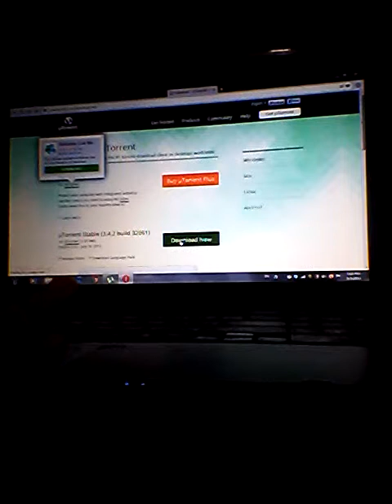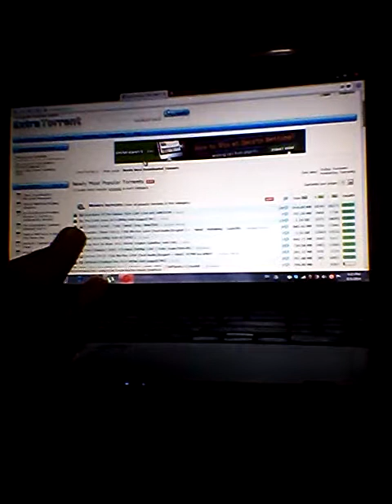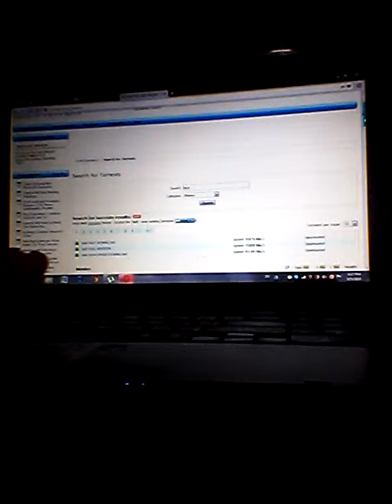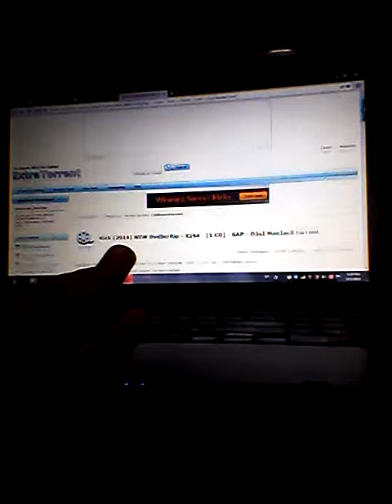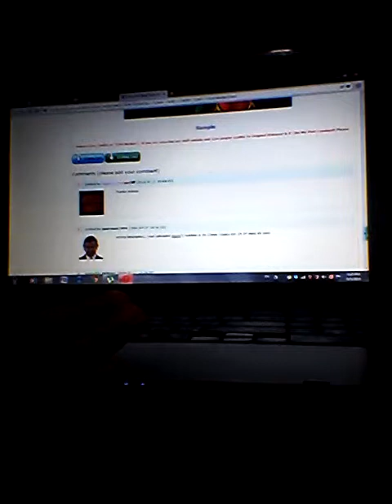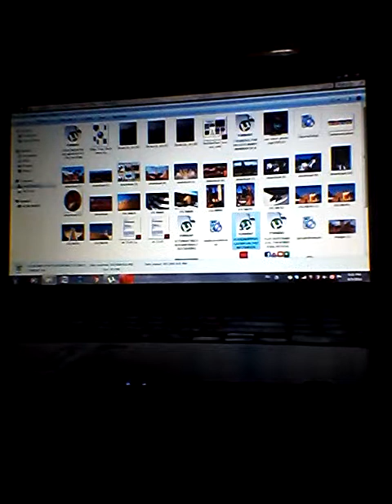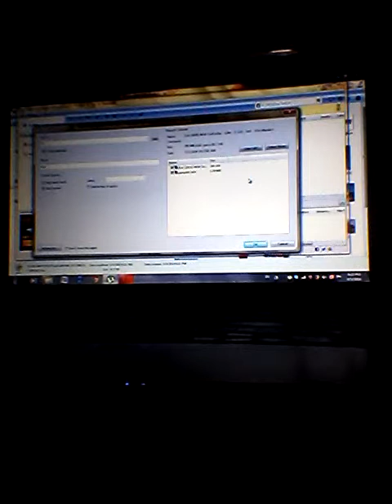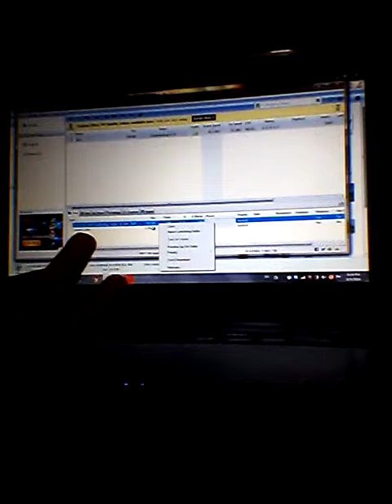how to download videos from extratorrent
This video will tell you how to use utorrent and how to download videos and movies from extratorrent for free